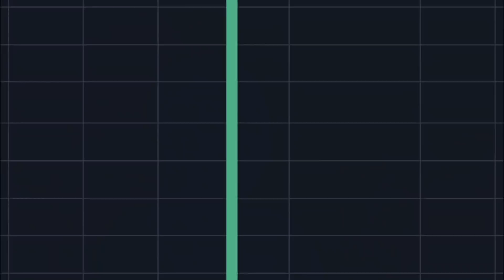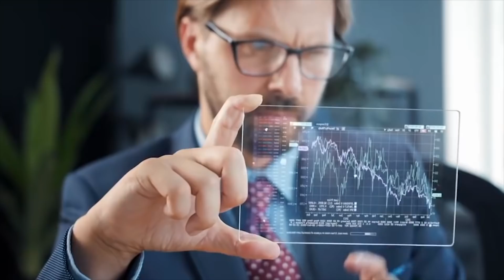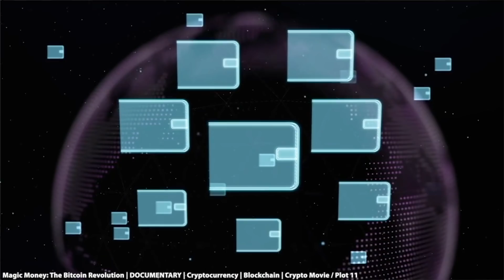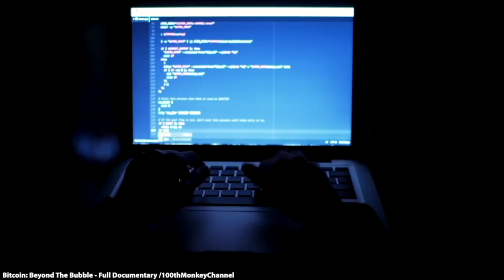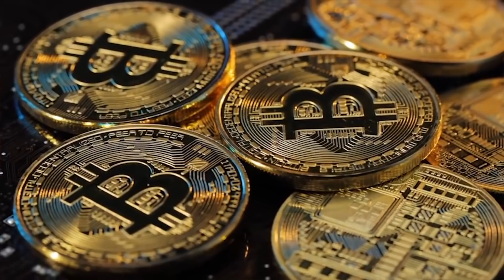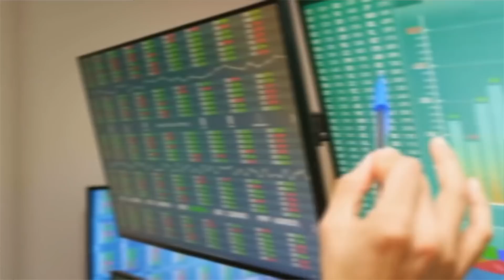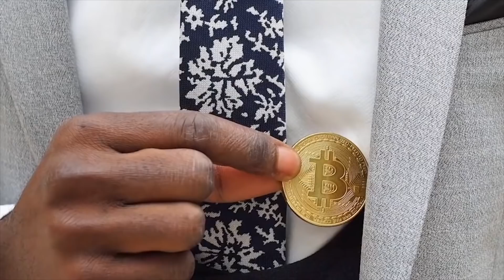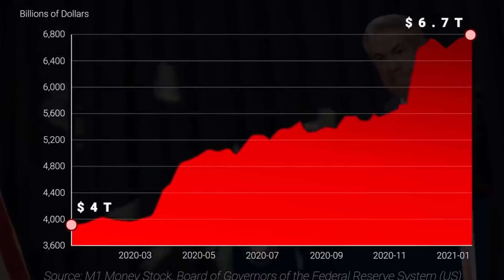Bitcoin SUPPLY SHOCK! Willy Woo NEW Bitcoin Prediction for December (2021) Bitcoin Price Prediction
Bitcoin price prediction by Willy Woo, a highly regarded Bitcoin analyst, explains why he has a Bitcoin price prediction of over $300K by the end of 2021 with a $94k Bitcoin price in the short term.

Bitcoin SUPPLY SHOCK! - Willy Woo NEW Bitcoin Prediction for December (2021) - Bitcoin Price Prediction Model Bitcoin Price Prediction by Willy Woo for December of 2021.

In this video, on-chain analyst Willy Woo gives us his updated Bitcoin Price prediction for December of 2021 based off a Bitcoin top model that has predicted the top of every single one of Bitcoins last bull runs.

Make sure to stick around to the end of the video where Technical Trader Peter Brandt explains why we are nowhere near a Bitcoin bubble and we go over some recent BULLISH on-chain data that suggests where the bitcoin price is likely to go from here.

We also take a look at some Bitcoin pricing models such as the stock to flow model created by plan B on twitter and the Bitcoin Top Cap model. These are all bitcoin price predictors that can help us decide to potentially buy or sell bitcoin.

SOCIALS
In the video we explain the rational behind Willy Woos price prediction and give you some insight into the most well known Bitcoin models for predicting price. These models include, Stock to Flow by PlanB, the Top Cap Method, the Bitcoin Rainbow Price Chart (aka Logarithmic Regression Chart for Bitcoin), and the Fear & Greed Index. After which, I then give my personal price prediction for Bitcoin for 2021.

Please let me know if you agree or disagree in the comments, I'd love to hear what you guys have to say on the topic.

TIMESTAMPS:

0:00 Introduction - (WATCH WHOLE VIDEO!)
1:43 Bitcoin SUPPLY SHOCK! (No one is factoring this in!)
4:14 Bitcoin prediction December 2021 (NEVER BEEN WRONG!)
7:28 Bitcoin is NOT a bubble (YET!)
8:45 Big BTC orders on exchanges CANNOT BE FILLED!
9:21 BULLISH Bitcoin data for 2021! (BIG)